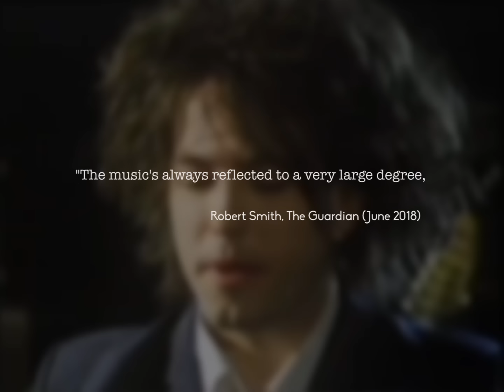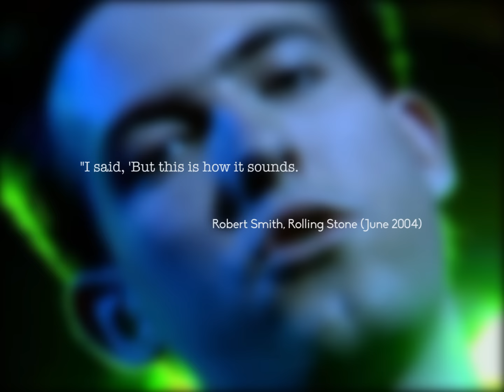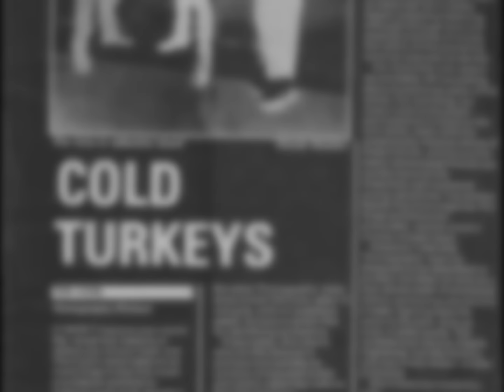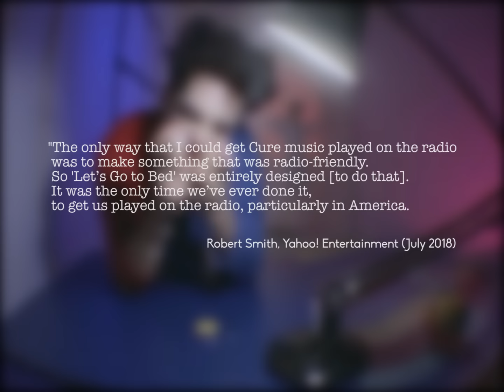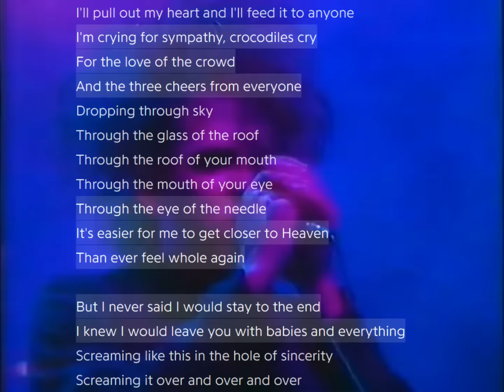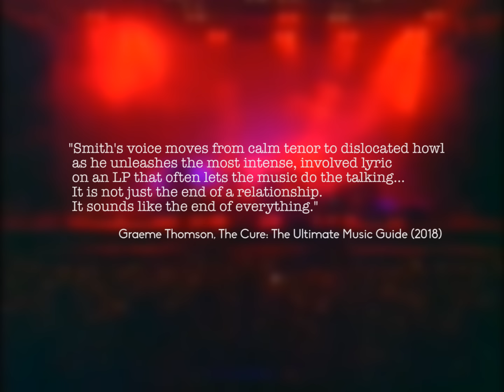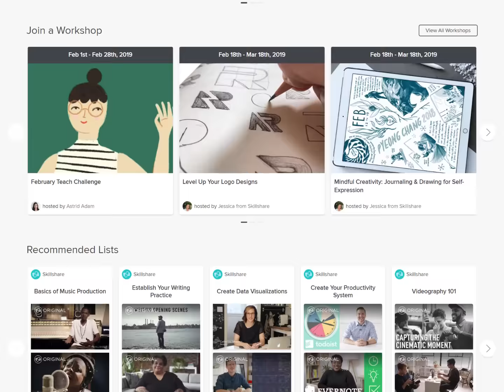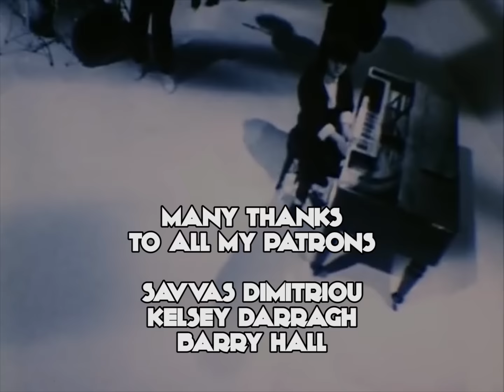The Evolution of The Cure: From Goth to Pop and Back Again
The first 500 people to click my link will get two months of Skillshare Premium for FREE!

The Cure are weird. In fact that is part of their appeal. They are outsiders, the forgotten and the lost and so invite that subsection of society. But what makes the band especially weird is that there are many different shades of Cure. The muted greys of Seventeen Seconds, the candy floss pinks of Japanese Whispers through to the deep pained purples of Disintegration. To quote the Cure's frontman Robert Smith: “The music's always reflected to a very large degree, how I am mentally.”  They are the only band, Smith also notes, that are routinely perceived as both suicidal and whimsical. All through the 80s, clad in black, smudged with crimson lipstick, they unleashed super-sweet pop (Let's Go To Bed), dour goth (A Forest, The Hanging Garden) and everything in between, loved by both their cult-like fanbase and the music-listening public at large. They played by their own rules. But how did the Cure morph from suicidal oddities to whimsical new-wavers and back again within a decade?

a l e x - the burn marks on my epiano wont go away

0:00 Intro
1:33 1980: From Goth…
4:30 1982: To Pop…
8:06 1989: …and Back
12:29 1990 onward: The End?
15:10 Outro